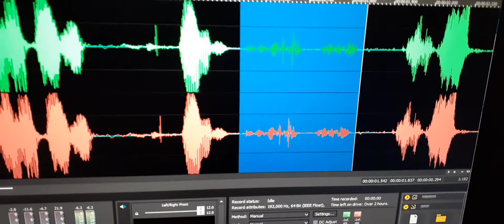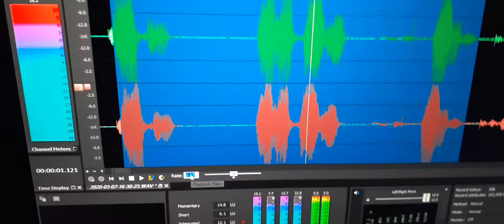1. EVP “I have a message for you. You’re my friend.”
EVP “I have a message for you. You’re my friend.”